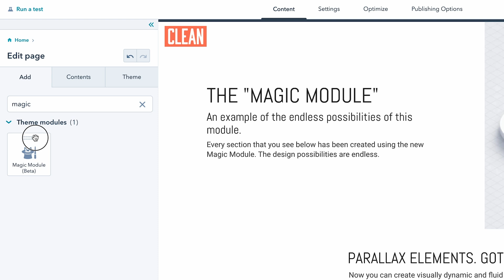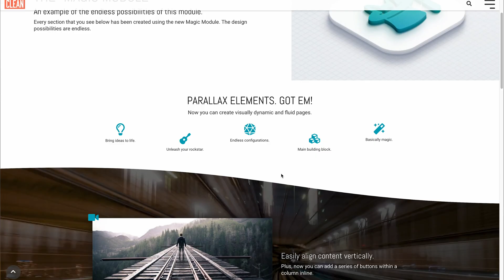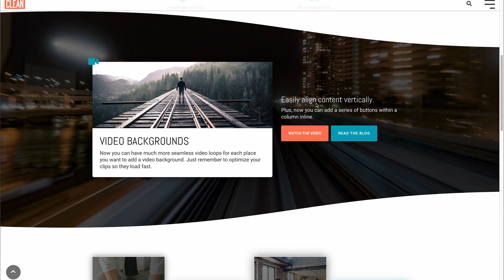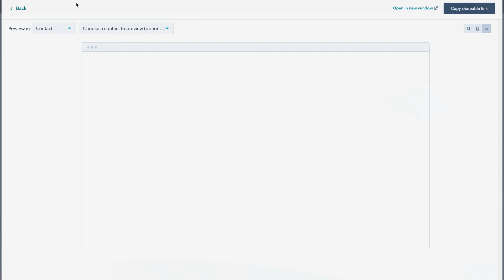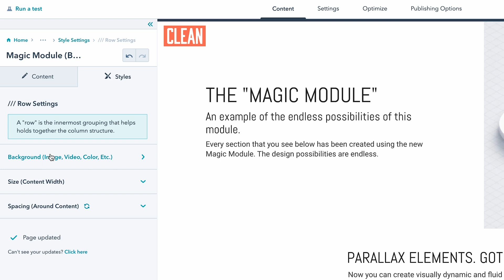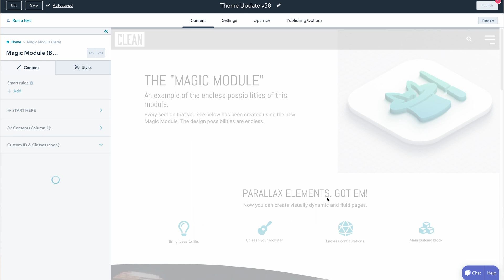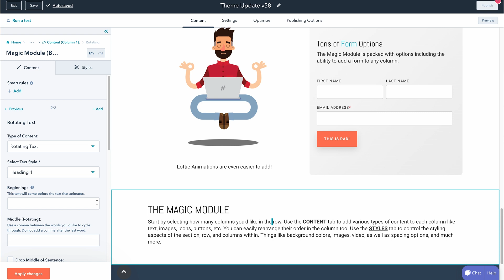THEME UPDATE: CLEAN Pro v58 for HubSpot CMS.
I'm super excited about this update as I've been working on this new custom module for quite some time and can't wait to use it myself.  As I mention in the video, if you have any ideas, or feedback, or notice a bug in the Magic Module, please let me know as this module is in beta.